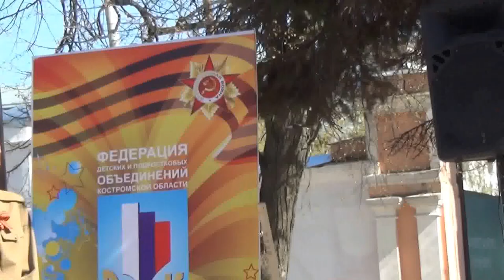Кострома 2015. Вальс Победы.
70 лет Великой Победы. 2015